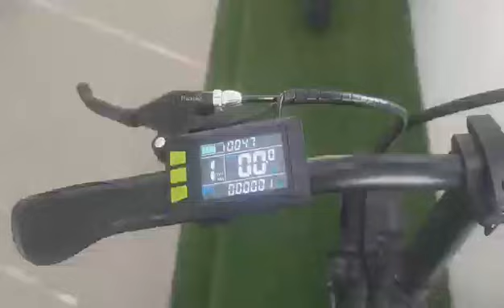randride YX20 restore factory settings video tutorial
ebike ebikelife randride YX20 restore factory settings video tutorial